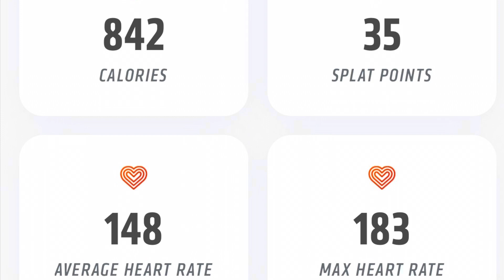American Heart Association Donation class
OTF Goes RED for the day. In this video I’ll fill you in my 90 minute experience! Did I successfully make it through this class?! Why the American heart association hits close to home and why this work out meant a lot to me.